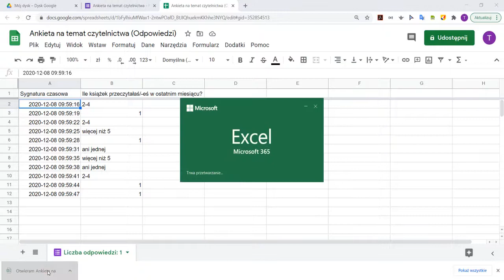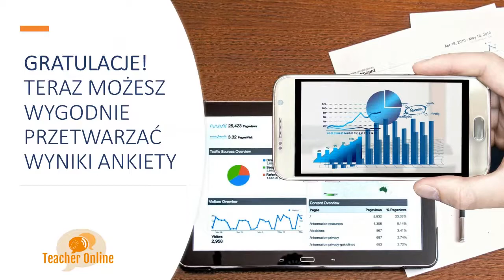Formularze Google - jak pobrać wyniki ankiety do Excela❓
💡 Z tej instrukcji dowiesz się, jak pobrać dane z ankiety przygotowanej za pomocą Formularzy Google do programu Microsoft Excel.